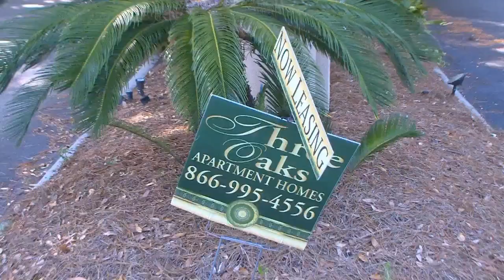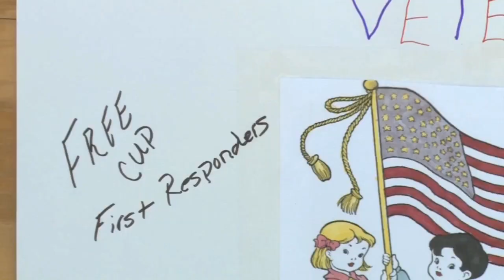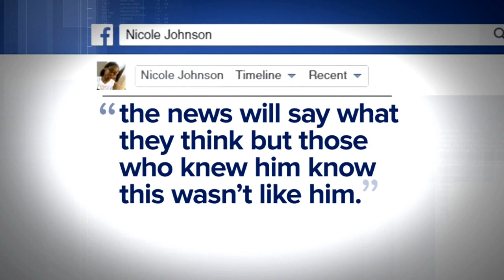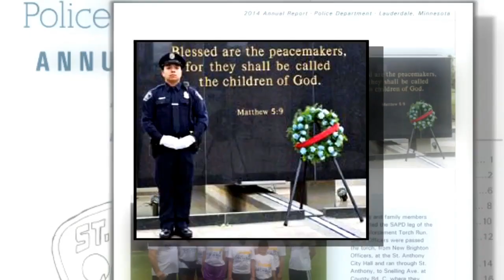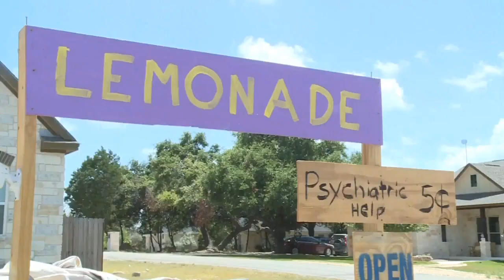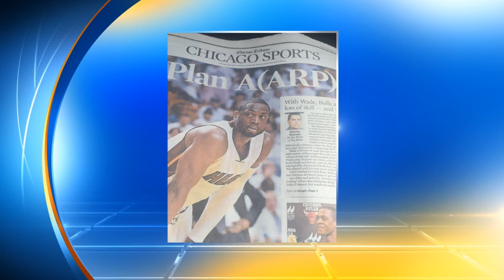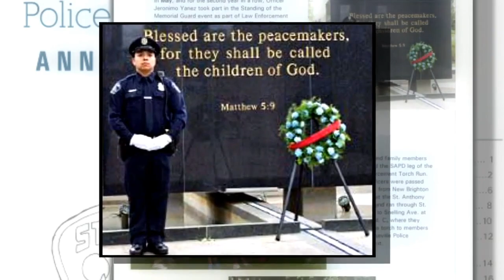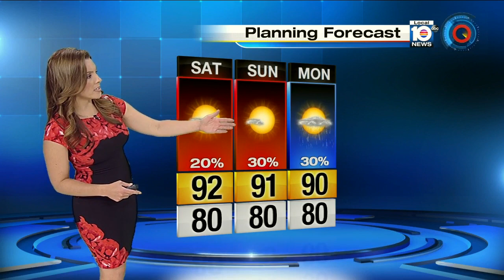Team coverage of Dallas shooting: 5 a.m.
Protests and vigils continued overnight